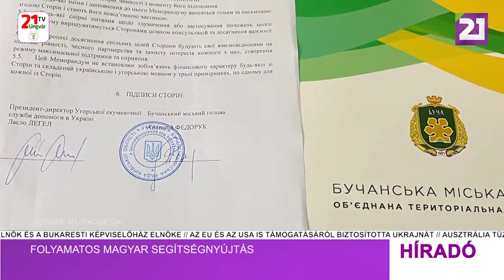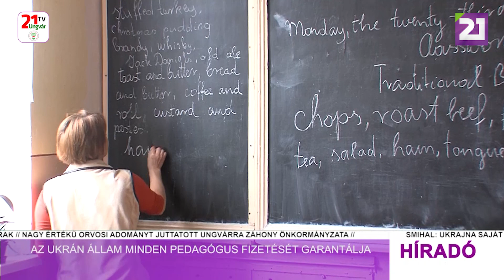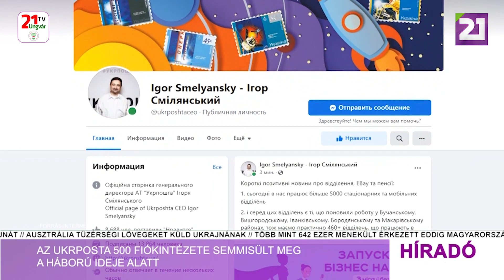Tv21 Ungvár - Híradó (2022.04.27.) Délutáni hírek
-Folyamatos magyar segítségnyújtás
-Több mint tízezer ukrán menekültet fogadott kedden Magyarország
-Az ukrán állam minden pedagógus fizetését garantálja
-Az Ukrposta 500 fiókintézete semmisült meg a háború ideje alatt